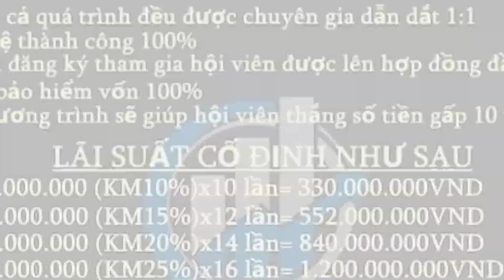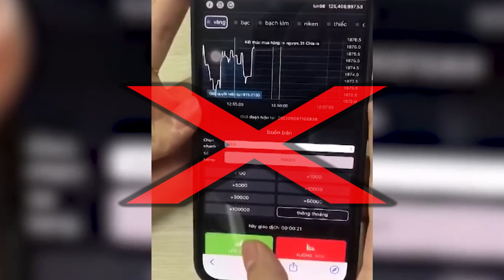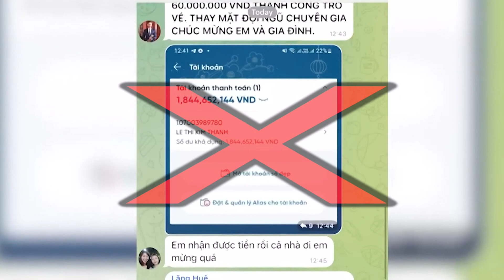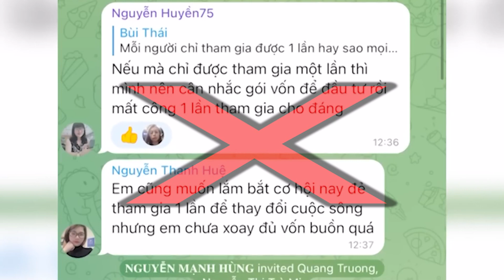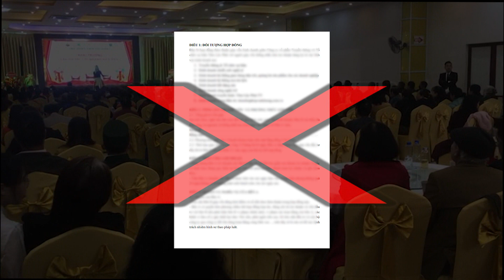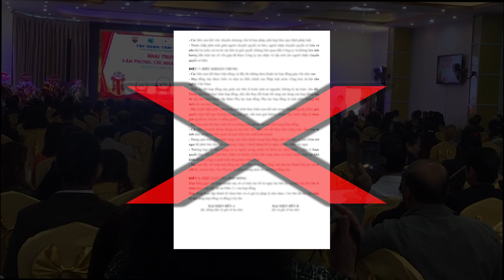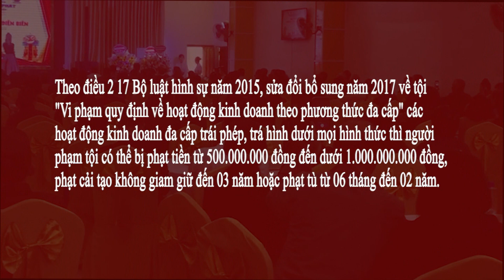Góp vốn đầu tư - Lợi nhuận tức thời hay hệ lụy rủi ro | An ninh Điện Biên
Thời gian gần đây trên địa bàn cả nước nói chung và tỉnh Điện Biên nói riêng xuất hiện nhiều nhiều lời mời góp vốn với mức lãi suất được hưởng rất hấp dẫn... Việc góp vốn này có an toàn và đảm bảo đúng pháp luật hay không? Tốt nhất chúng ta cần cẩn trọng và tìm hiểu thật kỹ về hình thức góp vốn này.